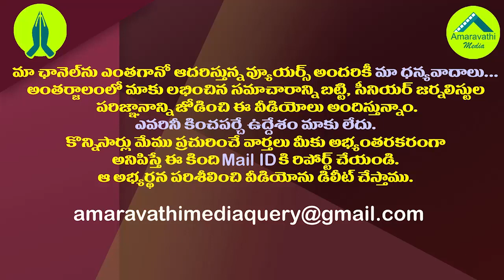అమరావతిపై చంద్రబాబు రూటులో బీజేపీ రెండుకళ్ళ సిద్దాంతం.!| AP BJP Dilemma Over AP Three Capitals Issue